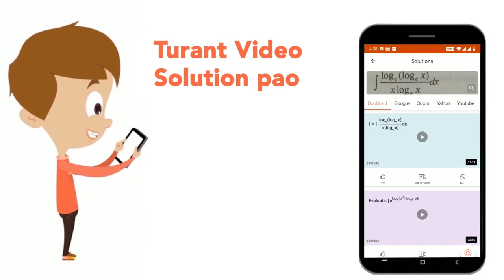a,b,c are the lengths of three sides of triangle ABC. If a, b c are releated by the releation a^...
a,b,c are the lengths of three sides of triangle ABC. If a, b c are releated by the releation a^(2)+b^(2)+c^(2)=ab+bc+ca, then the value of
Class: 14
Subject: MATHS
Chapter: TRIGONOMETRY
Board:GOVT

👉 Have Any Query? Ask Us.